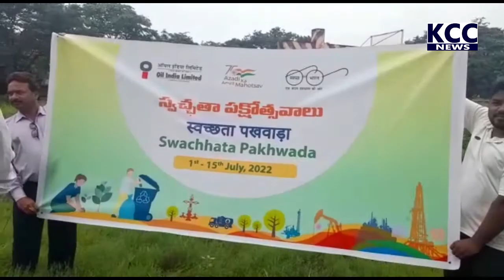OIL INDIA PLANTIATION || 08-07-2022 KCC NEWS